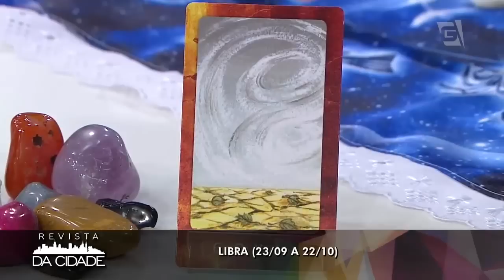Horóscopo: Libra 19 à 25/12 | Astrologia - Revista da Cidade (19/12/16)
André Mantovanni faz as previsões astrológicas do signo de libra com a carta Os ventos.